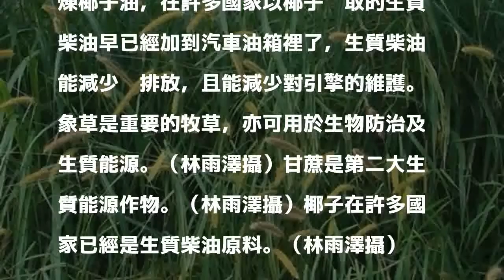植物好棒棒 再生能源它也行……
〔文、攝影／林雨澤〕除了常見的水力、風力、太陽能之外，能源植物也是另一個可再生能源選項。用植物榨取能源並不是新鮮事，燒柴可是最早取得能源的方法，而且世界最早的柴油引擎吃的不是石化柴油而是花生油。從植物萃取的能源分為生質柴油和生質酒精，植物生長過程將二氧化碳固定在體內，當做為能源燃燒時，將二氧化碳排入空氣中，這樣的循環並沒有增加額外的二氧化碳。

發表評論評論如下。